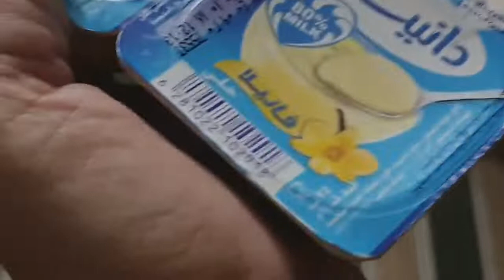Weekend routine of a working mom I Kerele recipe I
Assalam o Alaikum & Hello dear viewers, here is my another video.